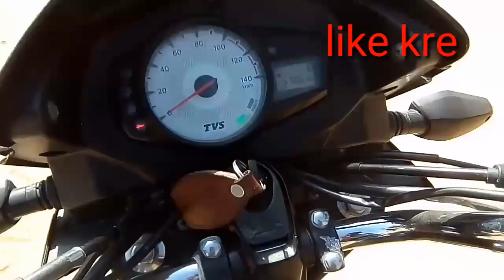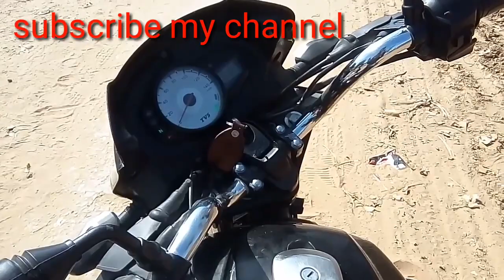Tvs bike stunt || tvs bike stunt 2021 video || Sikar me bike stunt || tvs bike stunt dhum || 2020